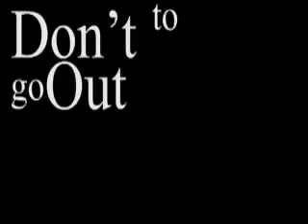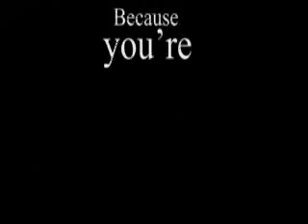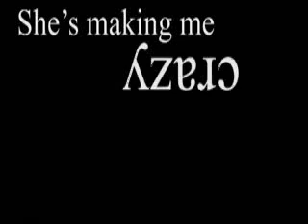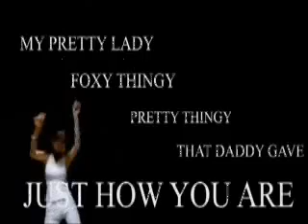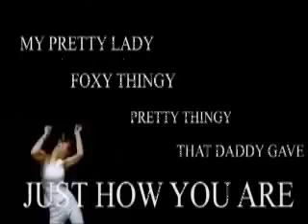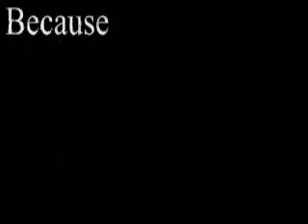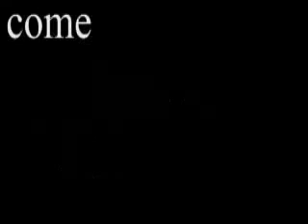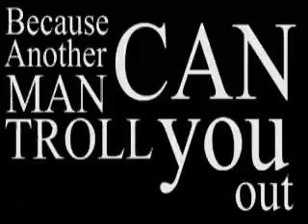Me Gusta 10 Hours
Me gusta looped replay for 10 hours!

Zebralisha "The ten hour master!"